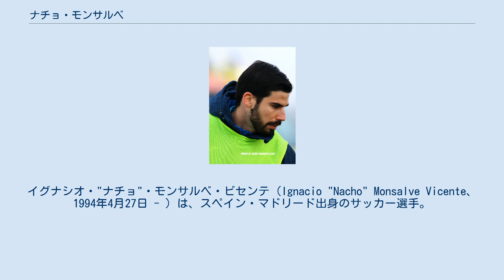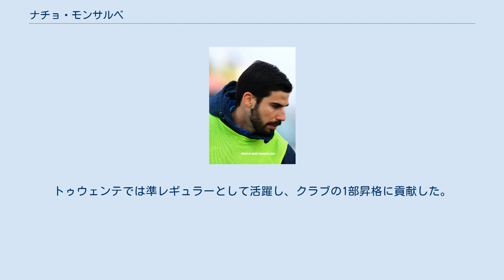ナチョ・モンサルベ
イグナシオ・"ナチョ"・モンサルベ・ビセンテ（Ignacio "Nacho" Monsalve Vicente、1994年4月27日 - ）は、スペイン・マドリード出身のサッカー選手。
レフスキ・ソフィア所属。
 マドリードに生まれ、12歳でアトレティコ・マドリードのカンテラに入団した。
2013-14シーズンにはCチーム、翌シーズンにはBチームへと昇格した。
2016年3月、トップチームのセンターバックを務めるディエゴ・ゴディン、ホセ・ヒメネス、ステファン・サヴィッチが相次いで負傷すると、急遽トップチームに招集され、4月2日のレアル・ベティス戦 (5-1)でトップチームデビューを果たした。
 2016年7月19日、テルセーラ・ディビシオンに所属していたデポルティーボ・ラ・コルーニャのリザーブチームへ移籍した。
 2017年8月24日、デポルティーボでの活躍からセグンダのラージョ・バジェカーノに引き抜かれ、1年契約を交わした。
しかし、加入後すぐにレクレアティーボ・ウェルバへと貸し出された。
 2018年8月3日、スペインを去り、オランダのFCトゥウェンテに移籍した。
トゥウェンテでは準レギュラーとして活躍し、クラブの1部昇格に貢献した。
 2019年7月1日、NACブレダに移籍。
 2021年1月27日、レフスキ・ソフィアに1年半契約で加入した。